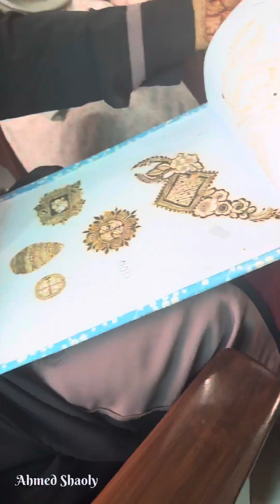মেহেন্দির ক্লাস করানোর দিন যেভাবে পার করি ☘️ক্লাস ডিটেইল